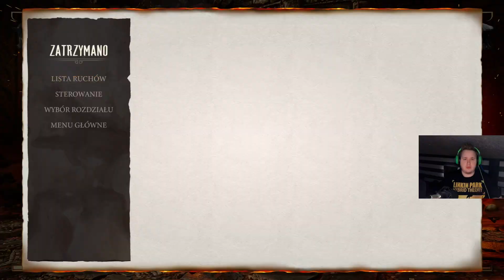Mortal Kombat 1 : Armagedon : Kung Lao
Witam was bardzo serdecznie w kolejnym odcinku z Mortal Kombat 1 rozdziału Armagedonu mam nadzieję że wam się spodoba